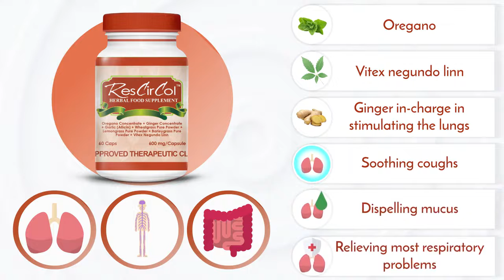ResCirCol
premium Health Provider